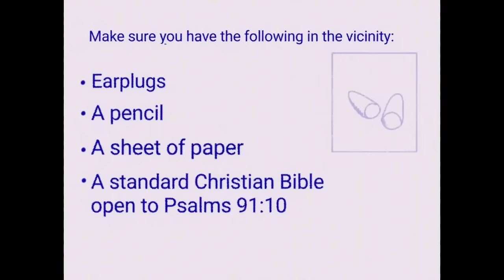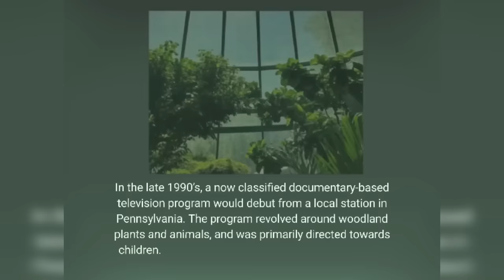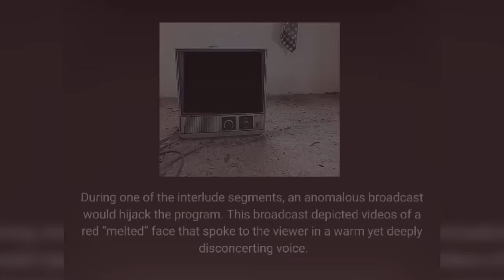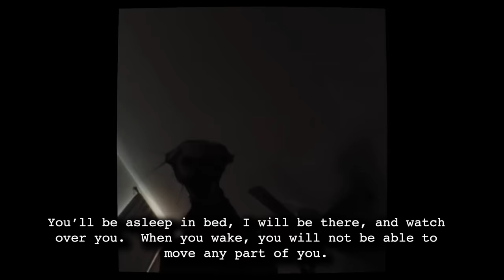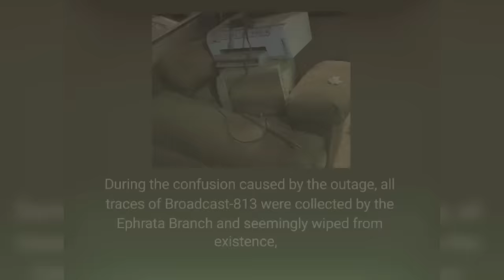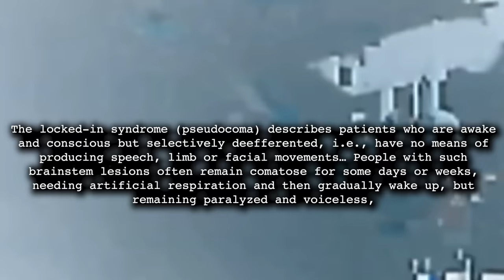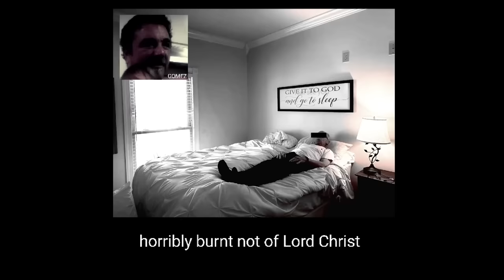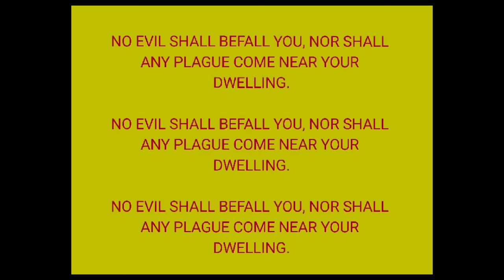Exploring the Terrifying Boiled Man Phenomenon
Hey everyone in today's installment, we take a look at a video called The Boiled Man Phenomenon. A highly unnerving video that tackles the premise of a hijacked TV broadcast that leaves hundreds paralyzed.